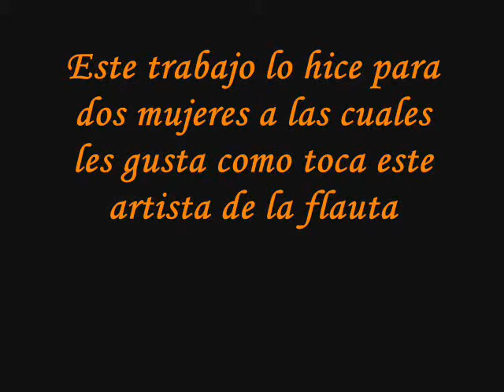Horacio Franco, Trio sonata for organ No. 1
Trio sonata for organ No. 1 in E flat major, BWV 525- Allegro moderato